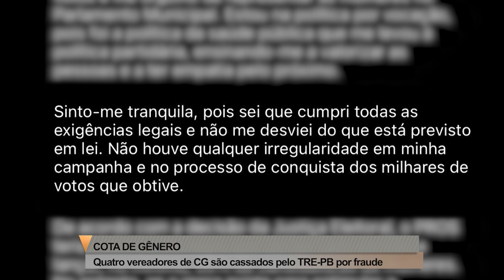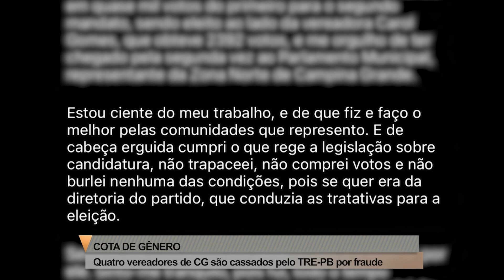Borborema Notícias na íntegra | 07/11/23